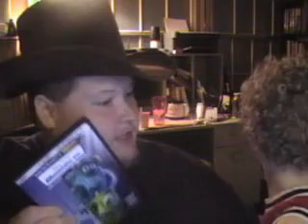The Man In The Hat: Oh Danny Boy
My Dad plays "Oh Danny Boy" on a real handsaw